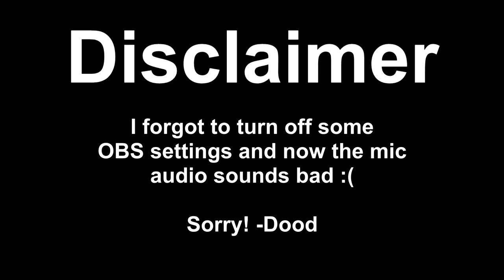BABA BOI | Baba Is You #1